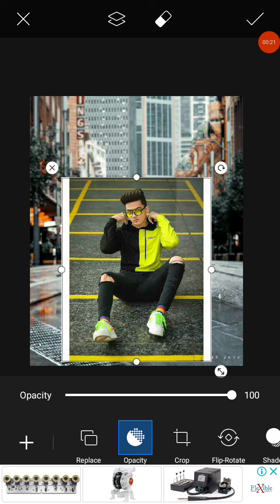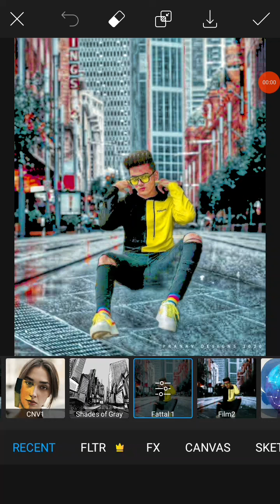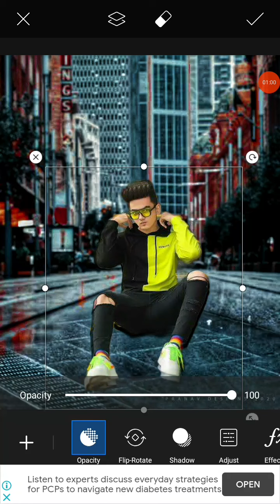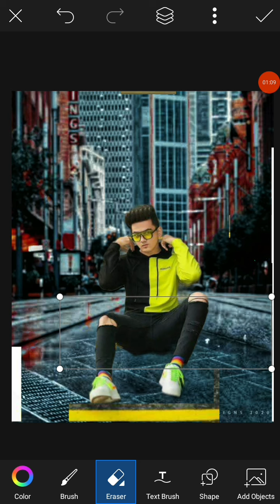Picsart photo editing background color change // Picsart photo editing background change